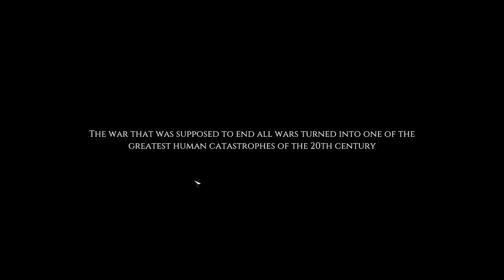War Hospital - a Frostpunky take on WW1 hospital management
🏥 Step into the shoes of a commanding officer in a WW1 field hospital on the Western Front, where every decision you make plays a crucial role in aiding soldiers' recovery and supporting the war effort. Experience the challenges of war firsthand in this gripping narrative management game, where you serve as the last bastion of humanity.

💼 Manage resources, prioritize treatment, and navigate the complexities of wartime medical care as you strive to make a difference on the front lines. Your choices will shape the fate of not only individual soldiers but the entire war effort.

🌟 Immerse yourself in the intensity of the Great War, where your leadership will be put to the test. Can you handle the responsibilities of running a field hospital amidst the chaos of the Western Front?

🎮 Join the journey as you take charge of this critical medical outpost in a narrative-driven experience that puts you at the heart of wartime decisions. The fate of humanity is in your hands.